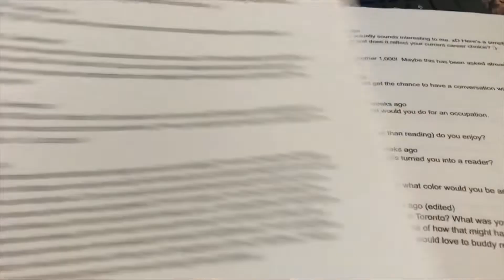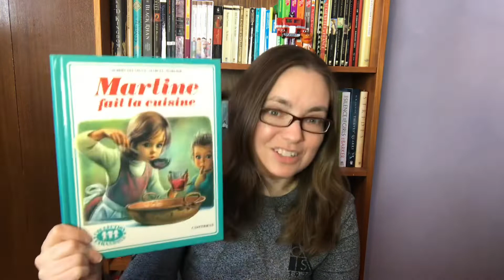1K Q&A: Part I & Giveaway Winner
Congratulations to Reija from The Book Finch!
The Q&A was much more challenging than I expected, so this is just the first 20 questions. More to come!
[CC] available.
Questions:

The Lawn Gnome: When the day comes that you decided to stop making videos, what is the legacy you hope to leave behind?
ambie kraftsreads:  Author you refuse to even try?  Author you'll never read again?  Favorite genre? Least favorite genre? What is your Hogwarts house? Which characters represent your family members? If you could live in any book world what would it be and why? Some of your favorite booktubers?
whatpageareyouon: Is there any book you've read that you think could have been done better in another author's hands? If so, what was the book, and what author would you have try to revise it?
Troi Towel: What was your number one childhood book?
Graham Quigley: If you could get the chance to have a conversation with one author living or dead who would it be?
StephanieNics: What hobbies (other than reading) do you enjoy?
Beautifully Bookish Bethany: What book or books turned you into a reader?
Bookie Charm: If you were a color, what color would you be and why?
Big Hard Books & Classics: Were you born in Toronto? What was your undergrad major? In retrospect would you change that, thinking in terms of how that might have affected your life?
My Reading Life: Is there a Canadian author you wish all non-Canadians would read?
Books I'm Not Reading: You seem so mellow in your videos. Have you always been that way?
BookCave: What book do you most want to reread?
Anna: Where do you read and what is your favourite place to read?